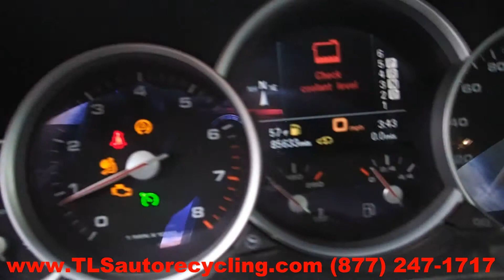2006 Porsche Cayenne Parts For Sale - Save up to 60%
TLS Auto Recycling is parting out 2006 Porsche Cayenne for used parts. Stock

Save up to 60% on Used Porsche Cayenne Parts.

APRON CUT
BACK GLASS
BUMPER COVER REAR
BUMPER GRILL
DECK LID
ENGINE ASSEMBLY
FENDER
FUEL FILLER DOOR
GRILLE
HATCH
HEADLAMP ASSEMBLY
HOOD
LIFT GATE
LONG BLOCK
PARTS CARS TRUCKS
QUARTER GLASS
TAIL GATE
TAIL LAMP
TRANSMISSION
TRUNK LID
UPPER / LOWER TIE BAR
WHEEL
WINDSHIELD GLASS